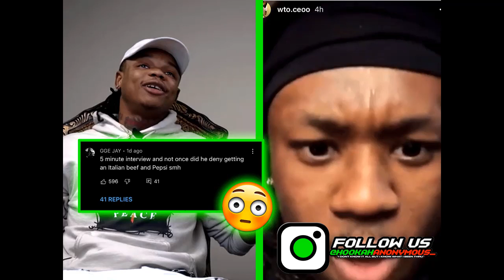FBG Butta Says He Didnt Snitch & King Lil Jay Lied To Hide His Dirt!!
What Yall Think?